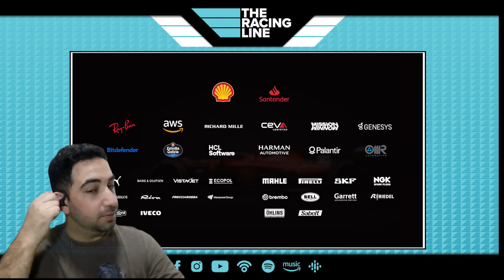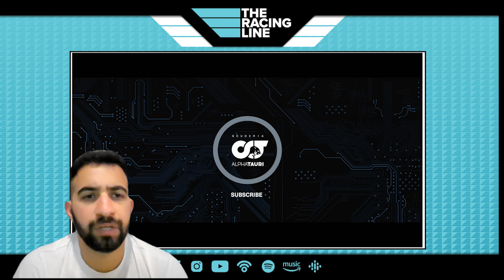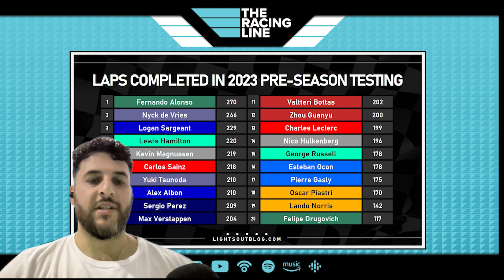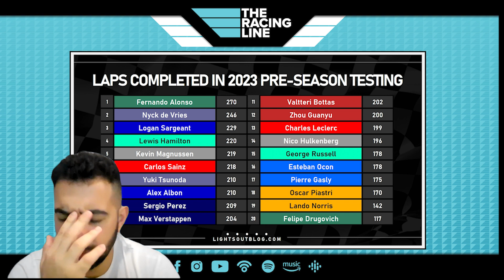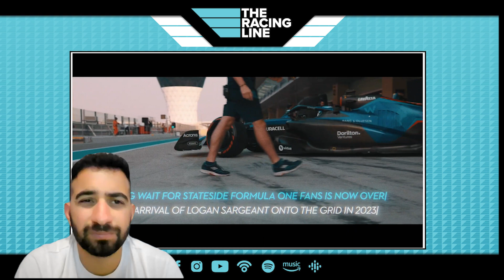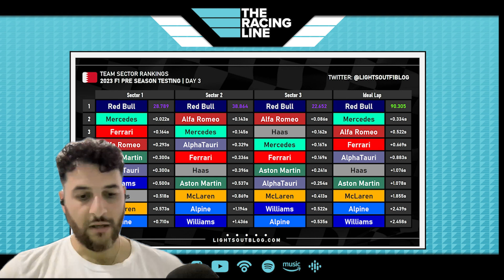WTF Testing Reactions And Race Predictions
Join us in discussing what when learned from F1 testing 2023 and here some of our way-to-early season predictions as we prepare for the first race of the 2023 season.